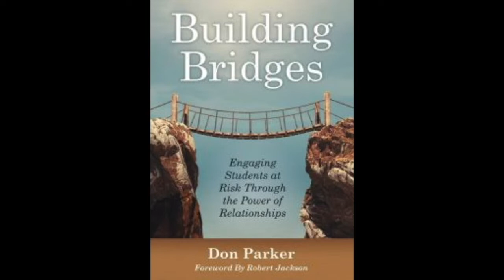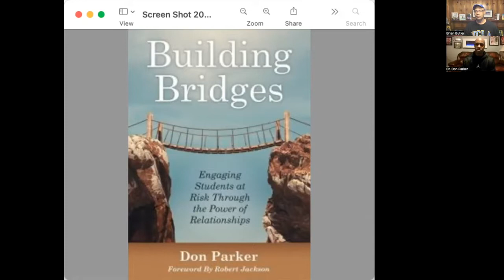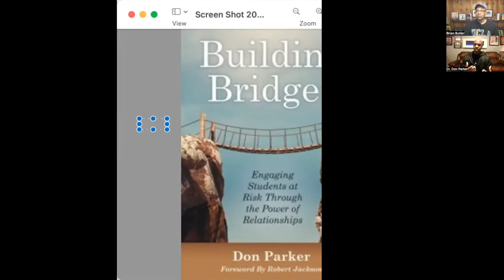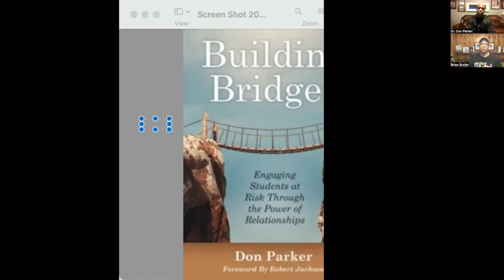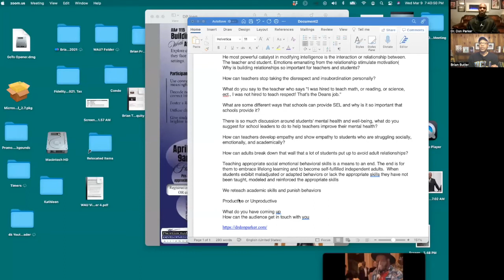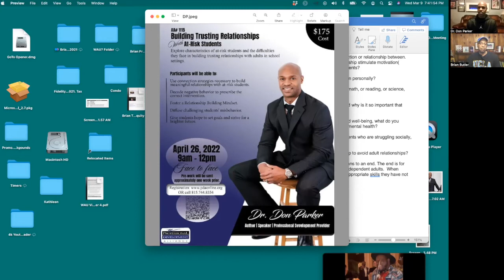A Conversation With Brian - Guest Dr Don Parker March 9th , 2022 Episode 5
Brian Interviews Dr. Don Parker author of the book "Building Bridges...Engaging Students at Risk Through the Power of Relationships"